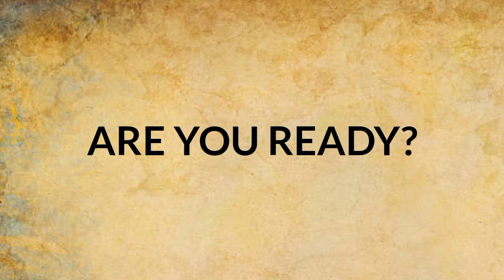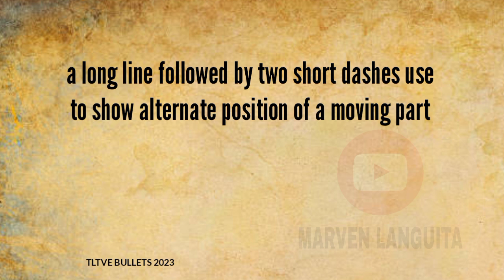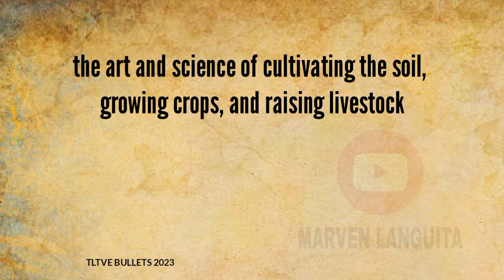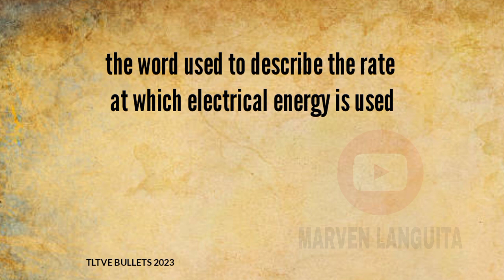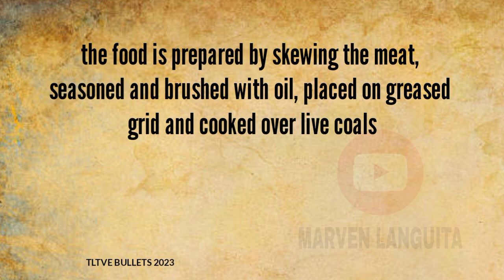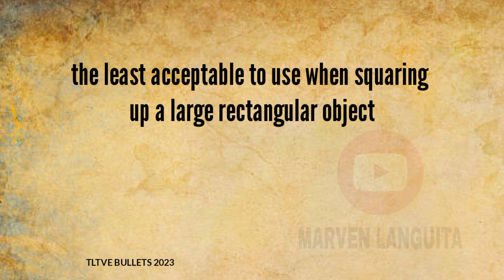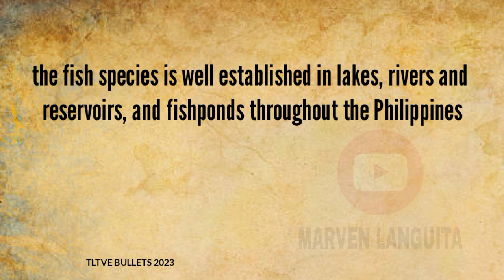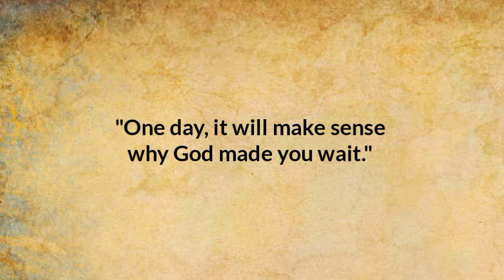TLTVE BULLETS 2023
"One day, it will make sense
why God made you wait."